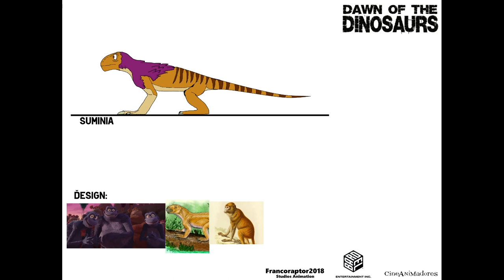Dawn of The Dinosaurs Concept: Dinosaurs Designs Part 10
Animacion:2D & 3D

Dinosaurs Designs:
Dreadnoughtus V2
Guanlong
Koolasuchus V2
Pachycephalosaurus V2
Parasaurolophus V2
Pteranodon V2
Suminia
Velociraptor

Bardel Entertaintment
Cineanimadores